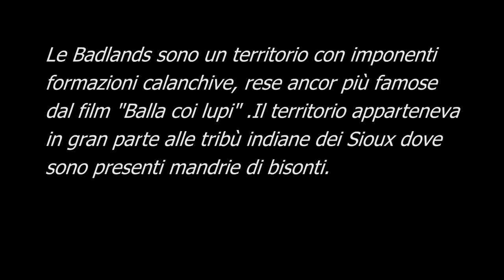4°USA Amazing places on the world Badlands South Dakota Pistolozzi Marco Avventure nel Mondo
Cosa vedere nel viaggio negli Stati Uniti 2015.Le Badlands sono note per le imponenti formazioni calanchive che formano un paesaggio lunare abitato da mandrie di bisonti al pascolo nelle pianure circostanti.
What to see in the trip to USA.The Badlands are known for imposing badland formations that form a lunar landscape inhabited by herds of bison grazing in the surrounding plains.
Qué ver en el viaje a la Estados Unidos.Le Badlands son conocidos por imponentes formaciones que forman un paisaje lunar habitada por manadas de bisontes pastando en las llanuras circundantes.